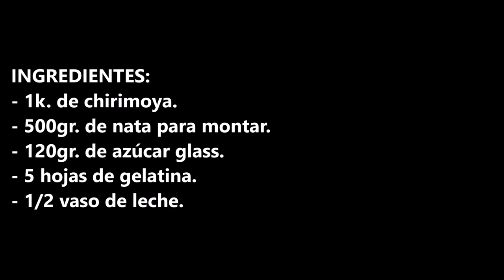Como hacer mousse de chirimoya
Como hacer mousse de chirimoya, un postre tan delicoso que podras dejar de comer.

INGREDIENTES:
- 1k. de chirimoya.
- 500gr. de nata para montar.
- 120gr. de azúcar glass.
- 5 hojas de gelatina.
- 1/2 vaso de leche.

INGREDIENTS:
- 1k. of cherimoya.
- 500gr. of whipping cream.
- 120gr. of powdered sugar.
- 5 sheets of gelatin.
- 1/2 glass of milk.